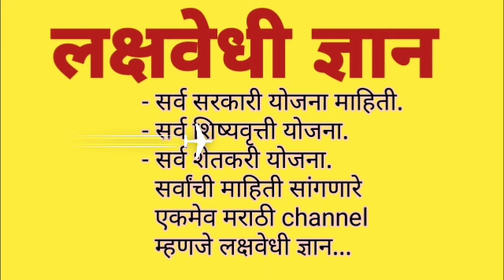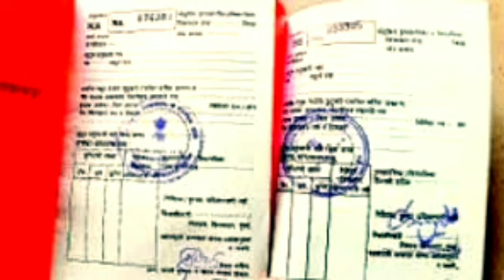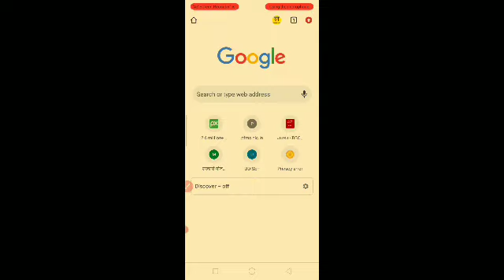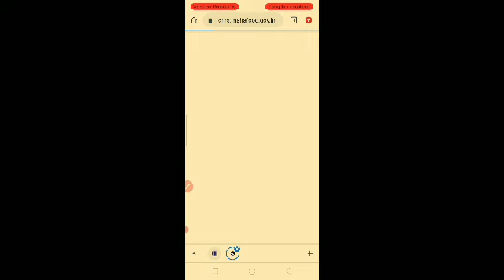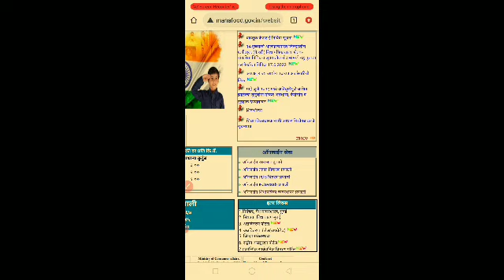रेशन कार्ड योजनाआता10 ते 15 दिवसात मिळवा रेशन कार्ड, रेशन कार्ड स्थिती कशी तपासावी संपूर्ण माहिती